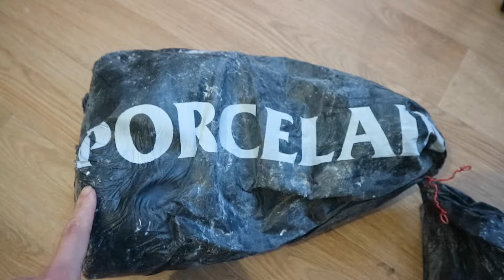【陶瓷藝術品】我不完美 I'm not perfect Ｉ陶瓷藝術家: 文曦 Wen-Hsi Harman ceramics I 英國生活 Life in the UK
【陶瓷藝術品】我不完美 I'm not perfect Ｉ 陶瓷藝術家: 文曦 Wen-Hsi Harman ceramics I 英國生活 Life in the UK

陶瓷藝術品名稱：I 'm not perfect 我不完美
陶瓷藝術品製作手法：手工精品製作Handmade.
陶瓷藝術品創作媒材：Porcelain 瓷土
陶瓷藝術品創作年代：2021
陶瓷藝術品表現手法：sculpture 陶瓷雕塑
陶瓷藝術品尺寸： 22 x 17 x 8 cm

文曦是 聯合國教科文組織 國際陶藝學會
IAC (International Academy of Ceramics) 藝術家會員

 文曦博士論文閱讀處
Doctor of Philosophy
Practice- led PhD in ceramics
Bath Spa University. School of Art & Design. Bath, UK

博士論文：PhD Thesis is On edge: exploration of cultural identity through ceramic practice

關於文曦 一系列藝術影片 artistic film 🤗😊

10.英國天空Sky  I 珍惜當下寧靜的生活和活著的機會  Ｉ英國生活Life in the UK

12.時光機老臺北 Old Taipei Taiwan

13.【陶瓷藝術品】 土地Land 🤗

14.【陶瓷藝術品】 希望Hope 🤗

15.【陶瓷藝術品】沈思旅程 Meditative journey  🤗

16.【陶瓷藝術品】 life without art  🤗

17.【陶瓷藝術品】 島嶼 Island  🤗

18. 【陶瓷藝術品】 身份認同Identity 🤗

19.【陶瓷藝術品】  Floating in the blue 漂浮藍 🤗 陶瓷藝術家: 文曦 Wen-Hsi Harman ceramics I 英國生活 Life in the UK

20.【陶瓷藝術品】Icing 🤗 陶瓷藝術家: 文曦 Wen-Hsi Harman ceramics I 英國生活 Life in the UK